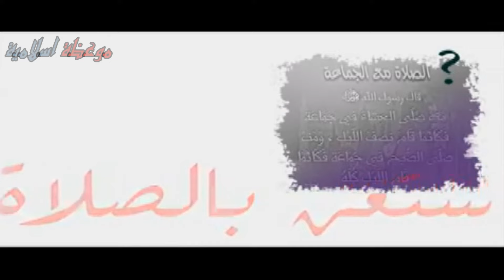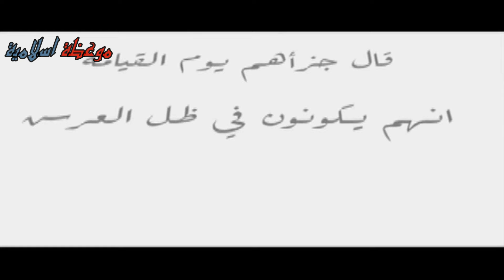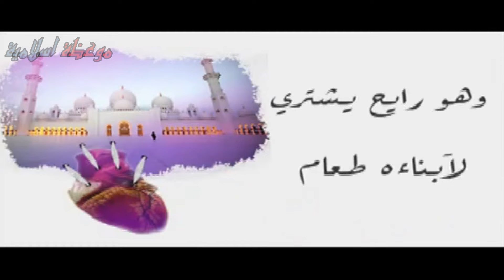فضل الصلاة عند الله _ وهى الطريق الوحيد للسعادة { اصلحنى يا الله كى استحق جنتك }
لمزيد من الفيديوهات : Follow up of videos
" أذكار الصباح " بصوت القارئ : الشيخ ماهر المعيقلي - (الدال على الخير كفاعله / انشر و لك الأجر) HD
أجمل تلاوة قد تسمعها في حياتك /♥/ سكينة وراحة بال لا توصف \♥\ {سورة مريم } للقارئ وديع بن حمادى
ما هو اكتر شئ يبعدك عن ربك { من وثق بالله اغناه ومن توكل عليه كفاه } إذا أردت أن تعيش سعيداً
اغتنم خمسا قبل خمس  { اللهم لا تعذبنى مع اعدائك فإنى احبك واشهد ان لا اله الا انت }

يارب احببتك قبل ان اخافك
وكلما سمعت اسمك سرت به اكثر ثراءاً
يارب وانت الجميل الذى خلقتنى جميلاً
واردت لى ان اكون كما خلقتنى
ابقينى على فطرتى بعيدا عن تشوية ذاتى
امنحنى القوة الا تتعثر خطايا ف مسيرى اليك
اعطينى حرية بقدر عبوديتى اليك
ويقينا بقدر املى فيك
واجعل ما بينى وبينك مسافة حب وقربها
يارب منحتنى عينين ولسانا وشفتين
اهدينى الا تنشغل هذه الجوارح بغيرك عنك
فكن لى يارب انت الصاحب ف ... { سفر الحياة }